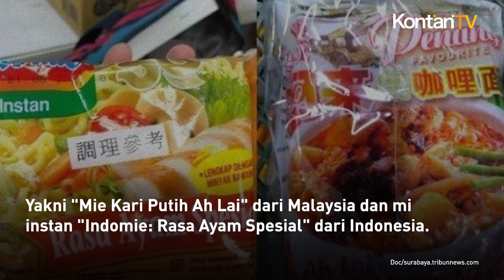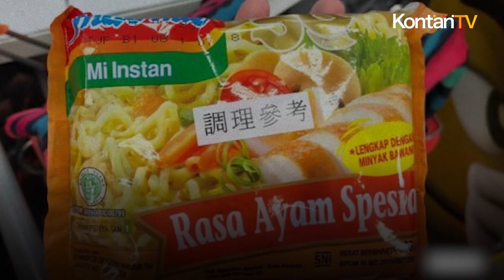Mengekor Taiwan, Malaysia Perintahkan Tarik Indomie Rasa Ayam Spesial dari Pasar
Beberapa hari lalu, Departemen Kesehatan Taipei mengumumkan bahwa dua jenis mi instan yang diproduksi oleh perusahaan Asia Tenggara mengandung zat pemicu kanker.

Hal tersebut diumumkan saat Depkes Taiwan merilis hasil pemeriksaan mi instan yang tersedia di Taipei pada tahun 2023.

Melansir Focus Taiwan, menurut Departemen Kesehatan Taipei, ada dua produk yang mengandung etilen oksida, senyawa kimia yang terkait dengan limfoma dan leukemia.

Yakni "Mie Kari Putih Ah Lai" dari Malaysia dan mi instan "Indomie: Rasa Ayam Spesial" dari Indonesia.

Menyusul kejadian tersebut, Kementerian Kesehatan Malaysia (MOH) telah memerintahkan penarikan sukarela produk Mi Kari Putih untuk batch yang kedaluwarsa pada 25 Agustus 2023 dari pasar Malaysia.